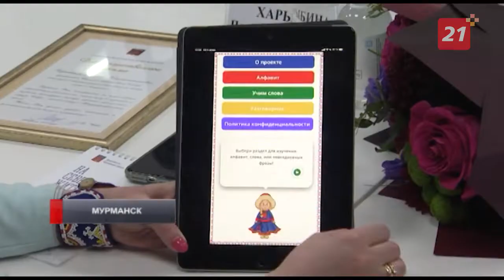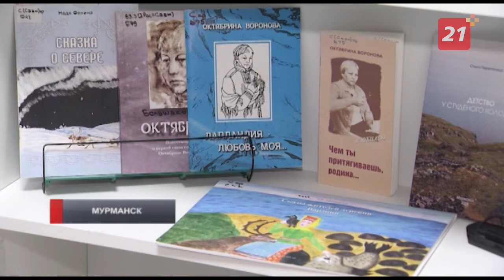В Мурманской области поддержат коренные народы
В этом году на поддержку коренных народов Севера выделят в полтора раза больше средств, чем в прошлом. Всего областное правительство планирует потратить на гранты больше 23 млн рублей. На что идут эти деньги, саамские активисты рассказали на встрече с главой региона.